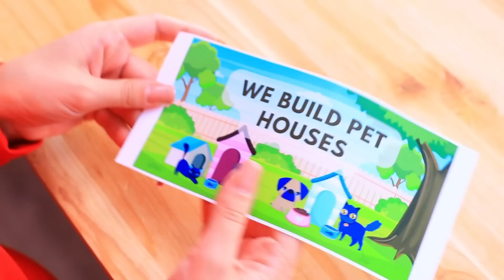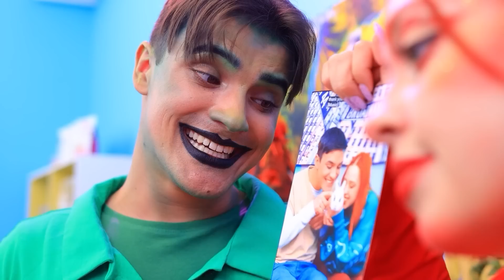Ladybug Menemukan Kucing Hamil! Miraculous Ladybug vs Cat Noir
Dunia Rahasia Putri Duyung | Aktifkan SEMUA pemberitahuan
Hari ini Ladybug menyelamatkan seekor kucing hamil! Lalu apa yang terjadi? Ayo kita tonton!